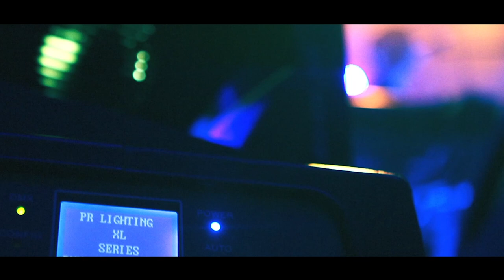Polyester Embassy Silent Yellow Ensemble FULLCONCERT2011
Live at Dago tea house Bandung 1 Oktober 2011

Track list

00:00:01 ( intro ) Black machine
00:01:50 Tragicomedy
00:05:17 LSD
00:09:55 Orange is yellow
00:16:58 Good feeling
00:21:47 Polypanic rooms
00:25:41 Air
00:29:16 Later on (outro)
00:32:13 Blue flashing light
00:35:27 Small stakes
00:38:32 Have you?
00:42:23 Faded blur
00:44:48 You'll be gone
00:50:28 Don't save us from the flames (M83 Cover)
encore
00:54:32 White crime
00:57:16 Space travel rock n roll
01:02:42 Fake/faker

In loving memory of Givari

Video by : 86frames

Polyester Embassy 2020